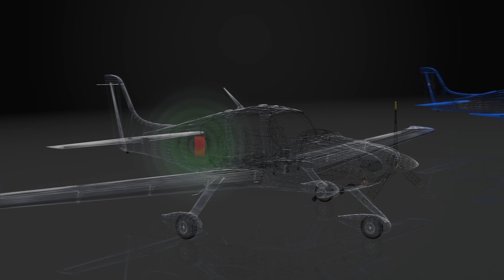How Skytyping Works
Skytypers is the only company in the world that invented the technology, own the patent and perform skytyping around the world.  This video provides an overview of the technology that drives this innovative messaging in the sky.
Five planes flying wing-to-wing have synchronized environmentally-safe smoke ejected to form each letter, number or symbol.  Each message can feature up to 24 characters.  Each character is the size of the Empire State Building in New York City and each message spans 5-7 miles across the sky.  There is no larger messaging anywhere in the world.